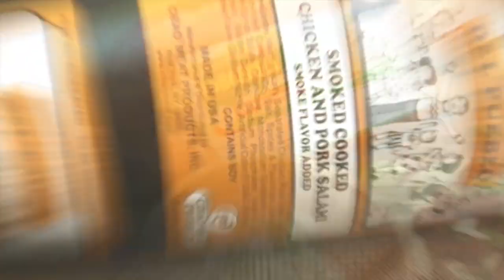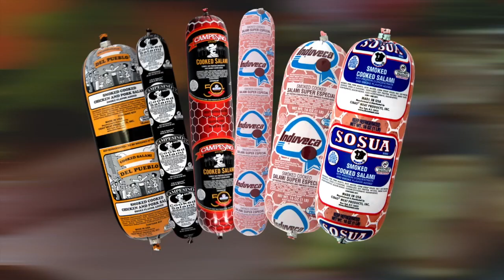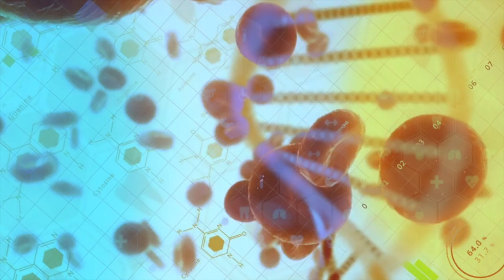Especial de San Valentin (Feb. 12, 2021)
Caroline Pimentel, Juan Miguel, Mariely de la Cruz, Josue Suazo

Búscanos en ROKU:  Opción TV